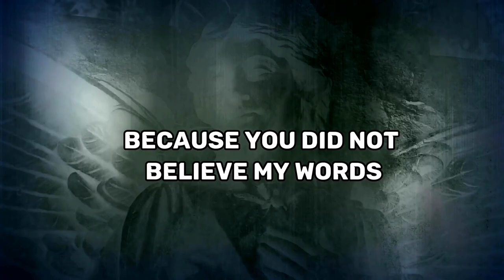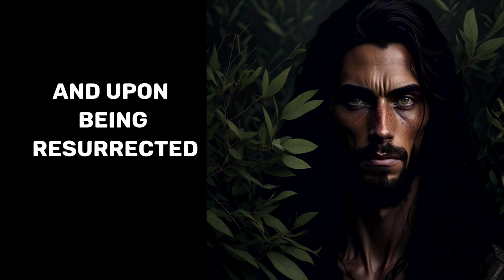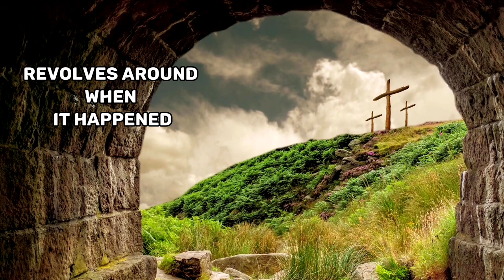John the Baptist - Qur'an vs New Testament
Welcome to another episode of Interfaith Connections and Cross-Cultural-Conversations, the podcast where we explore the intersections between different religious traditions and foster understanding among diverse communities. today we delve into the personality of John the Baptist, known as Yahya in Islamic heritage.
In the Qur'an, we find the presence of three prominent figures from the NewTestament, namely Jesus Christ, his mother Mary, and John the Baptist.
The Quran mentions John the Baptiste multiple times, using the name "the Prophet Yahya," which is the equivalent of John in the pre-Islamic Arabian Peninsula. In Surat Al An'am, we find a list of prophets from the Torah, including Noah, Abraham, Isaac, Jacob, David, Zechariah, Jesus, and Elijah. The Quran mentions that these prophets were chosen by God to convey His message, guided on the straight path, and favored above all worlds.

In this episode, we discuss how the Quran portrays John the Baptist and the main differences between the New_Testament and the Qur'an.